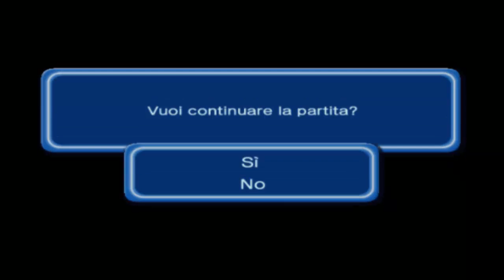Dragon Ball Z Budokai 3 feat Ste:Storia Krillin - Saga Saiyan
Si inizia la saga più famosa dei cartoni animati, Dragon Ball Z.
Iniziamo, ovviamente, in ordine cronologico di uscita, quindi si parte con il primo Budokai .
Io ho giocato solo quelli della PS1 e gli ultimi due della PS2.

E con questo siamo alla fine della trilogia Budokai.
Gioco molto diverso dai precedenti.
Si sceglie il personaggio e si ripercorre la storia di cascuno.
Ogni volta che si conclude una battaglia , ci danno i punti esperienza così possiamo aumentare pian piano il proprio personaggio.
Continuiamo la modalità storia, stavolta con Krillin.
Combattiamo contro i Saibaim e Nappa.

Spero vi piaccia questo gioco :)